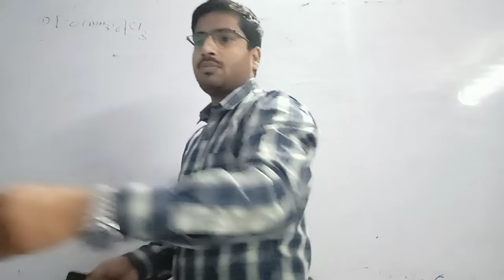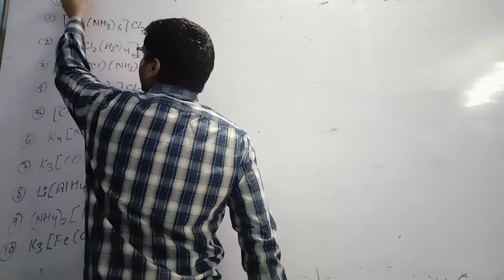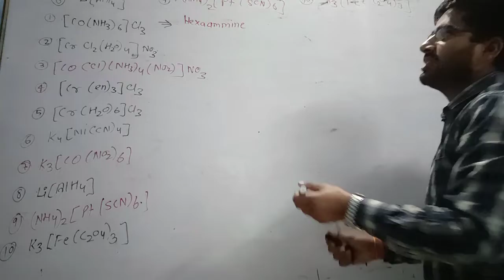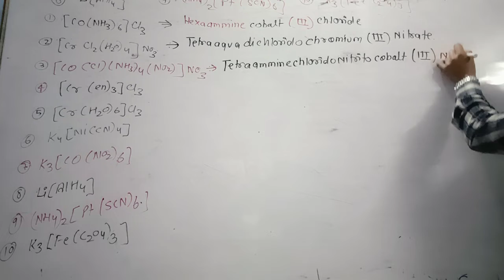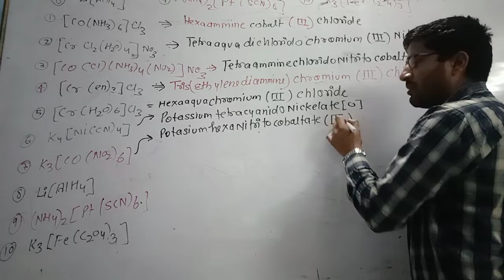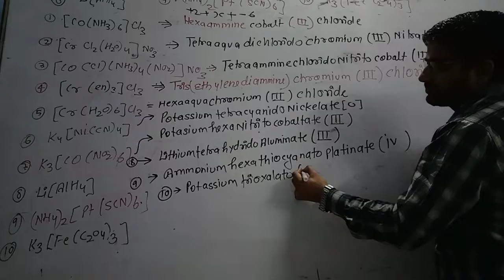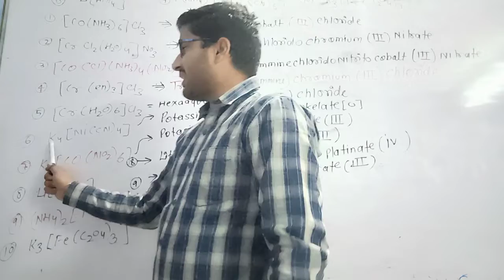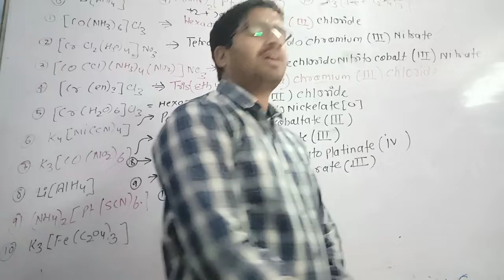Naming of coordination compounds